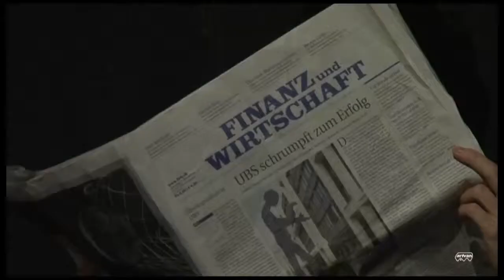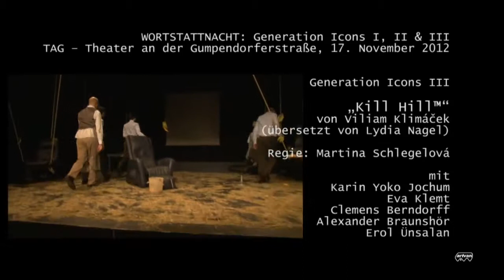WORTSTATTNACHT @ TAG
Video: artvan - Kurt van der Vloedt
Eine Produktion der WIENER WORTSTAETTEN

"iPlay" von Bernhard Studlar
mit Isabella Szendzielorz, Clemens Berndorff, Alexander Braunshör, Michael Kaczorowski; Einrichtung: Hans Escher und Bernhard Studlar

"Pokerface" von Petr Kolecko
mit Elisabeth Veit, Boris Popovic, Christina Scherrer, Boris Popovic; Einrichtung: Dominic Oley

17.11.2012 im TAG - Theater an der Gumpendorferstraße, 1060 Wien
Im Rahmen des Projekts "Generation Icons in Central Europe"